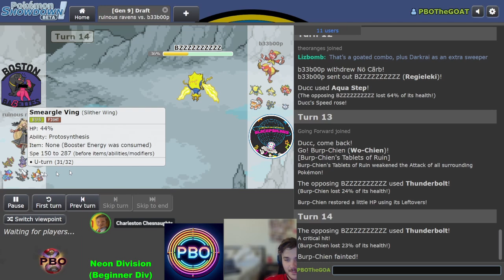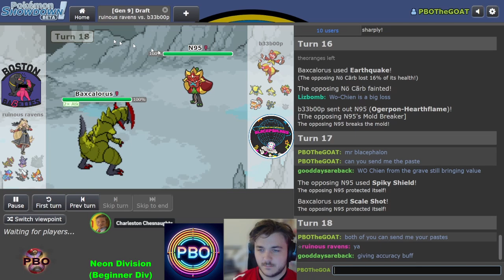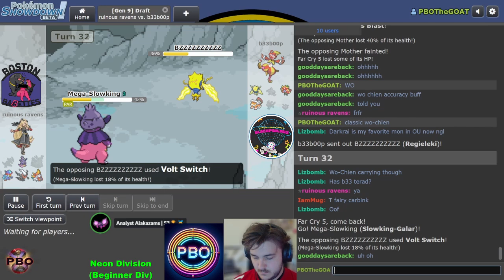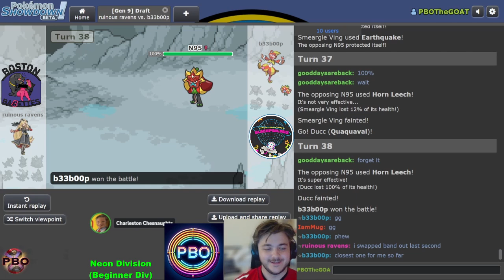Pokémon Draft League | Boston Babettes VS Blasphemous Blacephalons | S6 W4 Neon Div